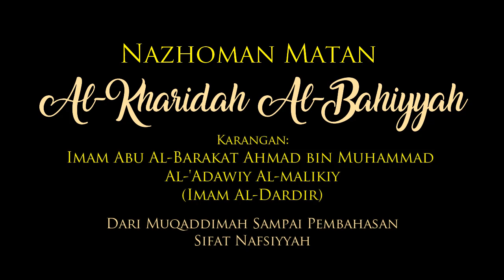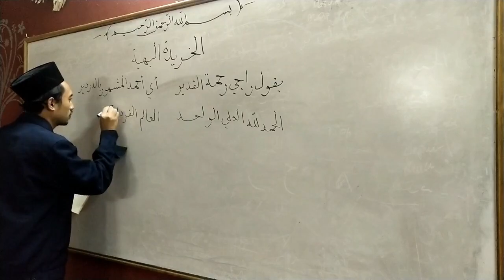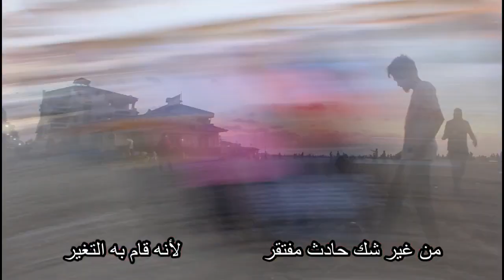Rumah Aspus | Nadzam al-Kharidah al-Bahiyyah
اللهم صلّ و سلّم على سيّدنا محمّد

Setelah mengadakan Gema Shalawat Rumah Syariah yang bertepatan dengan Maulid Nabi Saw, Rumah Syariah kembali memeriahkan bulan Rabiul Anwar ini dengan berbagai macam perlombaan, salah satunya adalah dengan *Lomba Video Kreasi Nadzom* antar Rumah.

Yuk simak Kreasi Nadzom dari anggota Rumah Aspus.🥳🥳🥳🥳🥳🥳

Rsa2020/2021